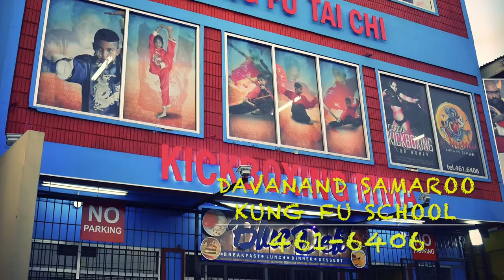EASTON & TEVON GOES TO DAVANAND SAMAROO KUNG FU SCHOOL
Train FREE for TWO WEEEKS when you buy a boxing gloves and hand wraps.
TRAIN 2 DAYS PER WEEK FOR ONE HOUR EACH.
Tuesday and Thursday from 2:30 PM - 3:30 PM, 8:00 PM - 9:00PM.

DAVANAND SAMAROO KUNG FU SCHOOL
134 COFFEE ST, SAN FERNANDO
461-6406